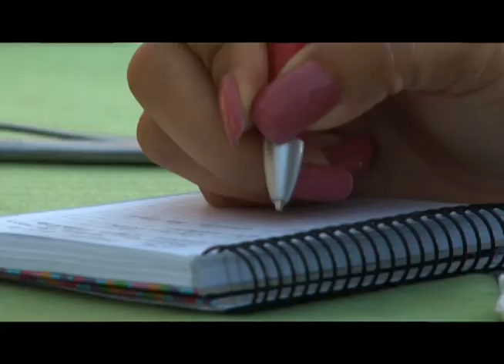Aspectos de la Inauguración de la Quinta Etapa Negra Modelo 2013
El Secretario de Turismo de Sinaloa el Dr. Francisco Córdova, le entregó un reconocimiento al mexicalense de 50 años, por el título obtenido el domingo pasado en el Insperity Championship de Texas, fecha del Champions Tour.